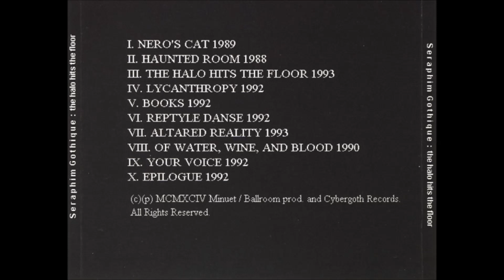Seraphim Gothique - Haunted Room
"The Halo Hits The Floor", 1994